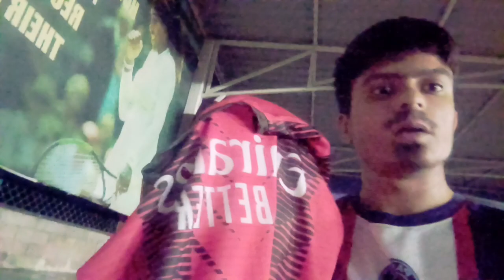Night football match on truf ⚽ | vlog 1 | bharti public school nirman vihar